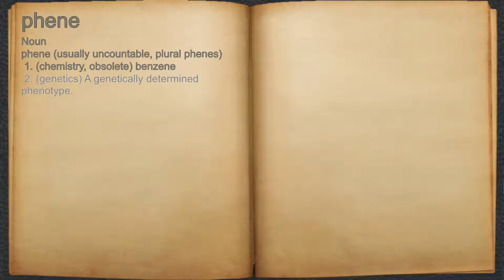What does phene mean?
A spoken definition of phene.

Intro Sound:
Typewriter - Tamskp